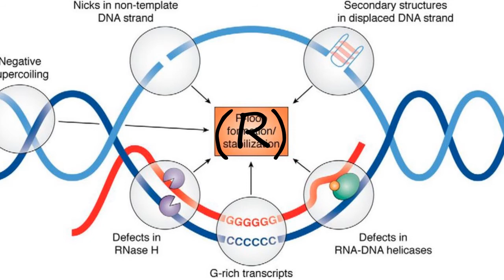How to pronounce (R)?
How to pronounce (R)? say (R)! How to say (R). How to pronounce (R) correctly.  Learn the pronounciation (R)! Expand your vocabulary, learn (R) word. Use this free pronunciation guide to practice words at a time. Learn for free. Thank you for viewing, please like or subscribe! hoe om te sê, si të thuash, እንዴት እንደሚናገር, wie sagt man, comment dire, come dire, como dizer, как сказать, nasıl denir, cómo decir, 怎么说,